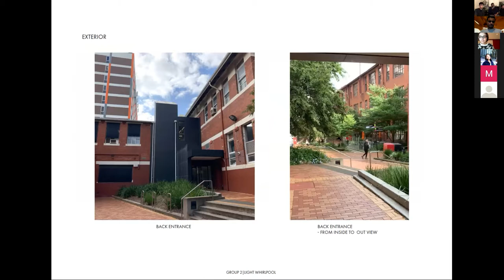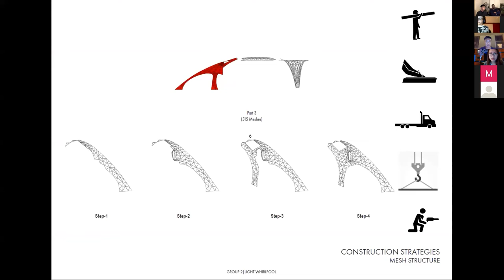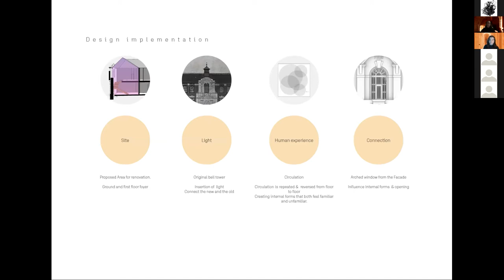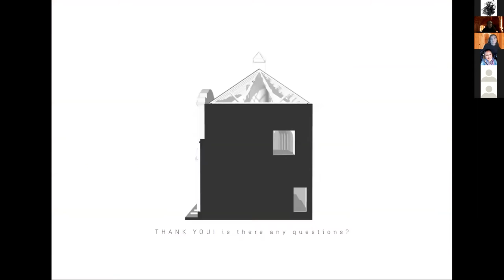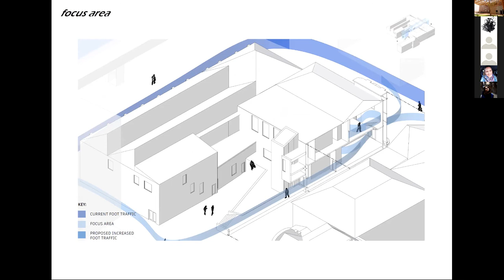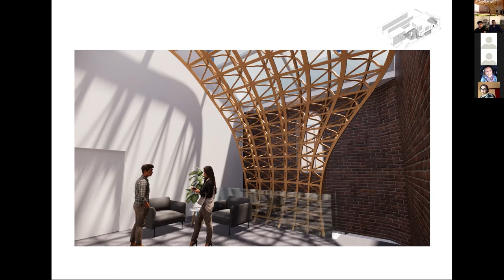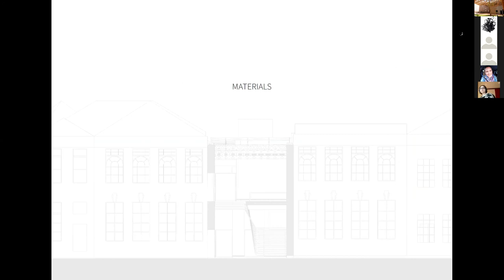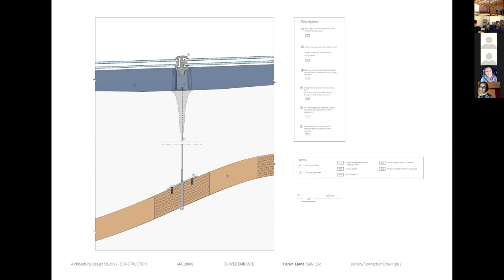ARC20001_S1_Final Presentation Part 1